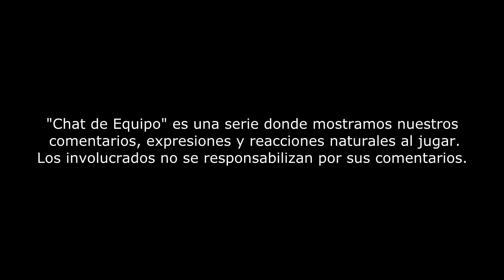Chat de Equipo - Halo Reach en Johnny Uncaged